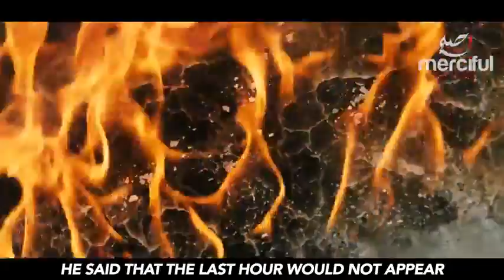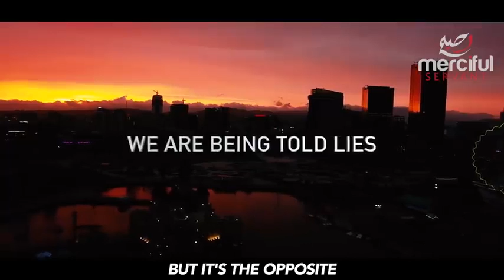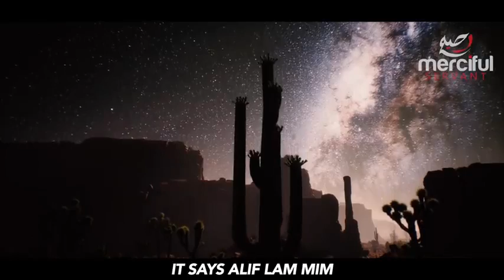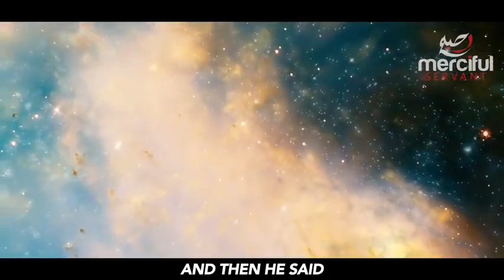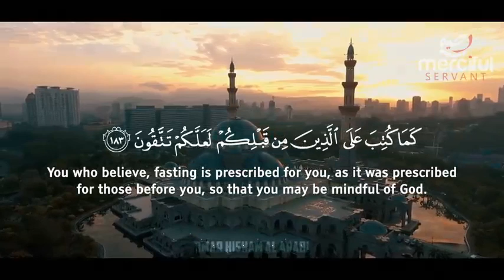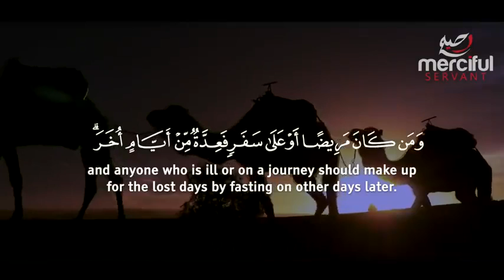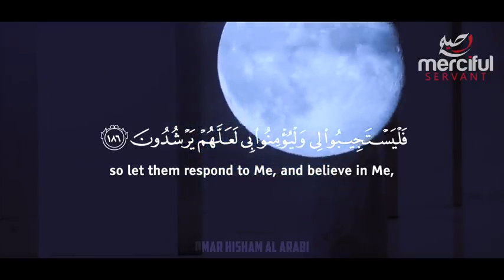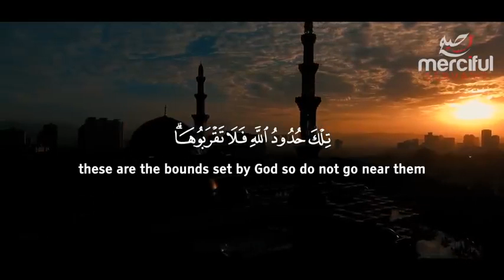2020 shocking prophecies from 1400 years ago!!